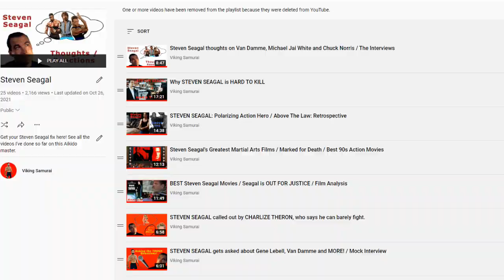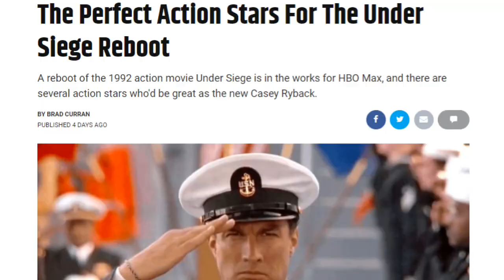Should they Reboot Under Siege or just give us Under Siege 3? Featuring Sheldon Lettich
Should they Reboot Under Siege or just give us Under Siege 3? In this video, I discuss a recent article from Screen Rant that listed "The Perfect Action Stars for the Under Siege Reboot". I dissect their choices and also get writer/director Sheldon Lettich's opinion on this matter.

Chapters:
00:00 – Introduction
01:21 – Should they Reboot Under Siege?
03:34 – Keanu Reeves for Under Siege Reboot
04:10 – Why Charlize Theron is a horrible choice for Under Siege
06:24 – Thoughts on Welcome to Sudden Death
07:17 – Joe Taslim for Under Siege Reboot
08:04 – Julie Estelle for Under Siege Reboot
11:28 – Sheldon Lettich thoughts on Scott Adkins and Under Siege

Make sure to get your discount for your Black Belt fragrance for just $35 + S&H